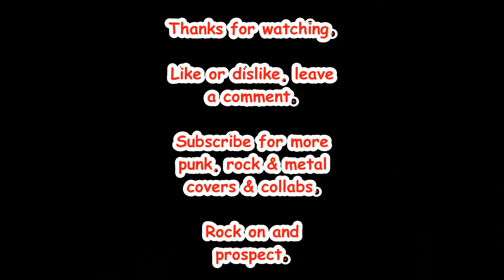Klamydia - Pohjanmaalla bass cover & chords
Hello there.

Firsts one for year 2022. Man, allmost typed 2021 there as routine :D
Anyway, another great song by Klamydia. I think i got i 99% correct.

Rock on and prospect.

Check my Instagram, Facebook and other covers and collaborations at...